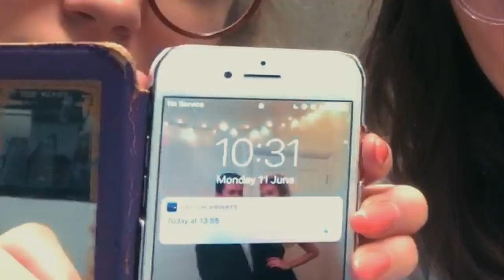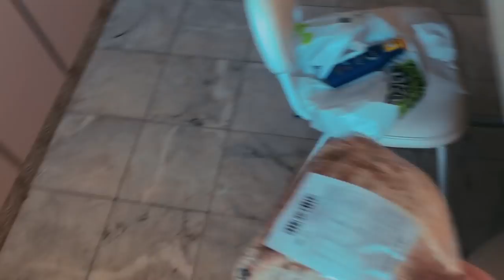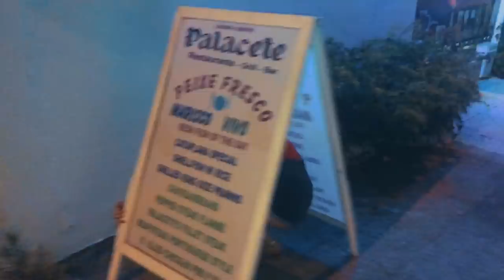i suck at traveling // grad trip 2018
warning: video includes an unhealthy clash of John Mayer, Come on Eileen and British sunburn.

are u going on holiday this summer - LEMME KNOW WHERE

omg r u new here? HELLO, my name is Eve and I make very inconsistent BUT GOLD STANDARD videos (lol).

✩ SOCIAL MEDIA ✩

Balue - Man In The Sixties
John Mayer - New Light
Tomppabeats - Monday Loop
Beach Fossils - What A Pleasure
Franoise Hardy - Le Premier Bonheur Du Jour
Potsu - I'm Closing My Eyes
Still Woozy - Goodie Bag
Anastacia - I'm Outta Love (lol)